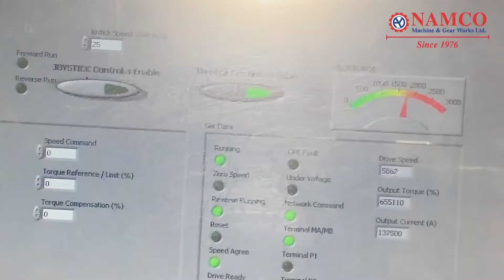High Speed Gearbox